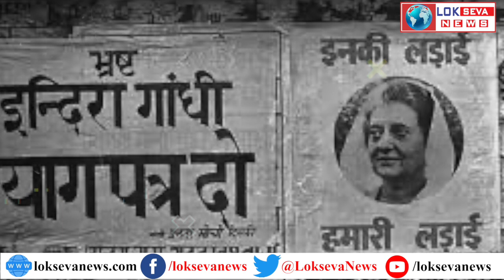राम मंदिर के लिए जेल की हवा खाने वाले चंपत राय की कहानी। Champat Rai ki Kahani। Ayodhya Ram Mandir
रामकाज से जुड़ने की बड़ी वजह उनके पिता रहे। बिजनौर के नगीना कस्बे के सरायमीर मोहल्ले के रहने वाले चंपत राय के पिता रामेश्वर प्रसाद बंसल RSS से जुड़े हुए थे। चंपत अपने पिता से बेहद प्रभावित थे। यही वजह कि वो जल्द ही संघ में शामिल हो गए। संघ का काम करते-करते चंपत राय पढ़ाई पर फोकस करने लगे। पढ़ाई पूरी करने के बाद चंपत राय धामपुर के RSM डिग्री कॉलेज में केमिस्ट्री के प्रोफेसर बन गए।

बात 1975 की है, तत्कालीन प्रधानमंत्री इंदिरा गांधी ने देश पर इमरजेंसी थोप दिया और विपक्षी नेताओं को जेल में बंद करना शुरु कर दिया। चंपत राय भी इंदिरा गांधी के निशाने पर थे। एक दिन चंपत राय डिग्री कॉलेज में छात्रों को पढ़ा रहे थे। पुलिस की एक टीम चंपत राय को गिरफ्तार करने कॉलेज पहुंच गई।

रामलला का काम मिलने के बाद चंपत राय ने राम मंदिर आंदोलन के लिए युवाओं की फौज खड़ी करनी शुरु की। अवध के गांव-गांव जाकर जल्द ही चंपत राय ने युवाओं की एक बड़ी फौज खड़ी कर ली। इसके साथ ही चंपत राय ने अयोध्या राम मंदिर से जुड़े सबूतों को जुटाना शुरु कर दिया। उनके घर में राम मंदिर से जुड़े जानकारियों का खजाना जमा हो गया। जब कोर्ट में सुनवाई हो रही थी तब यही खजाना राम मंदिर के वकीलों के लिए काम आया। देखा जाए तो राम लला के लिए चंपत राय ने अपना पूरा जीवन खपा दिया।